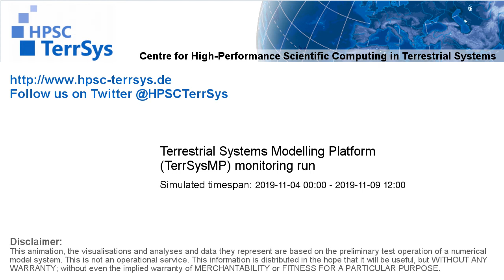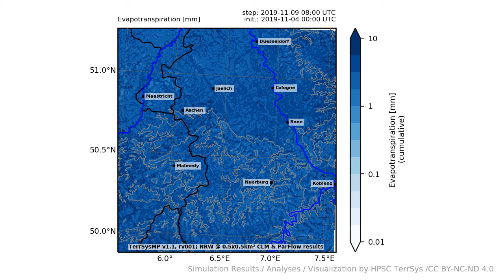TerrSysMP monitoring run 2019-11-04 - terrestrial evapotranspiration - NRW (132h)